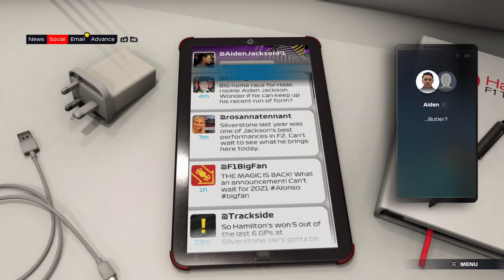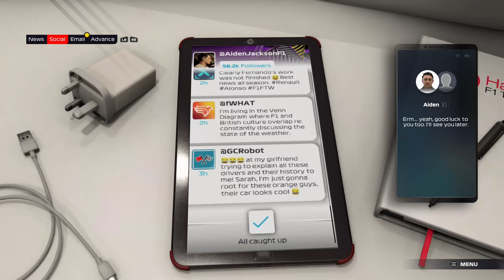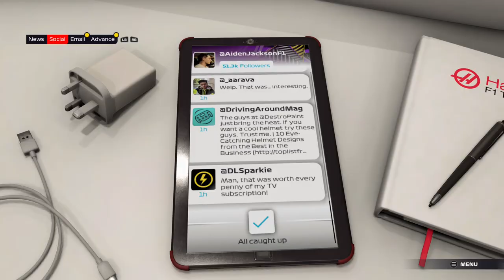F1 2021 | BRAKING POINT | Chapter 4: Home Hero! [No Commentary]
It's the British Grand Prix, Jackson's home race. Mid race he suffers a puncture and is forced to pit. Can he make it back into the points with the remaining lap count?